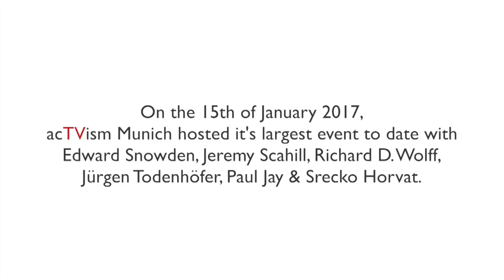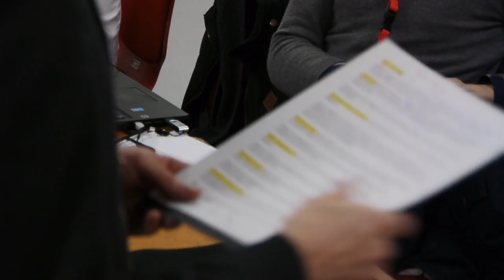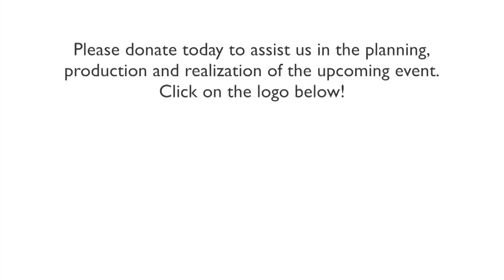Edward Snowden Event - An Exclusive look Behind the Scenes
On the 15th of January 2017, acTVism Munich hosted it's largest event to date with Edward Snowden, Jeremy Scahlll, Richard D. Wolff, Jürgen Todenhöfer, Paul  Jay & Srecko Horvat. This event was sold out three months in advance, viewed by 53,000 people via livestream and the releases on YouTube reached circa 1 Million people worldwide.This event was organized, planned and executed by acTVism's volunteers on an independent & non-profit basis. Although the event was planned months in advance and was undertaken successfully, it was not without struggle.

This video documents the last 2 days leading up to the event.